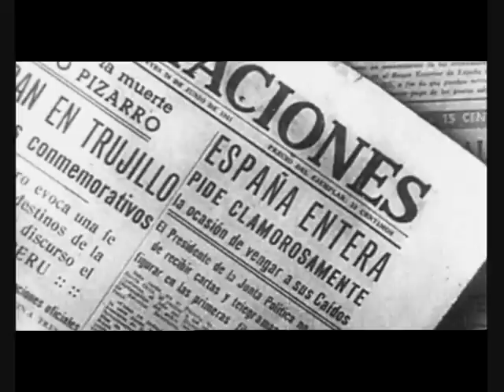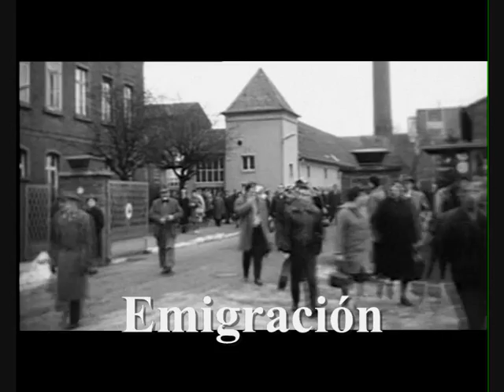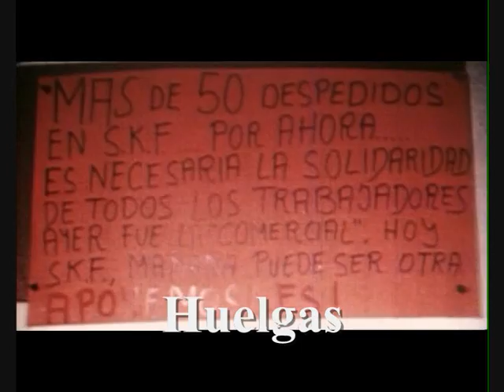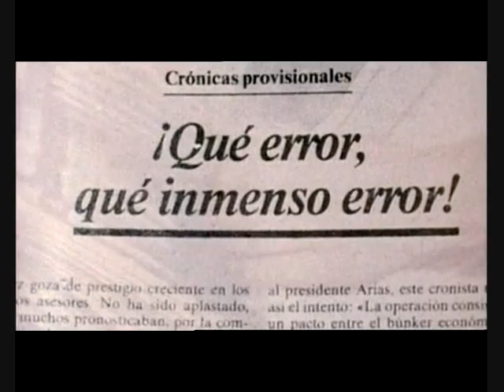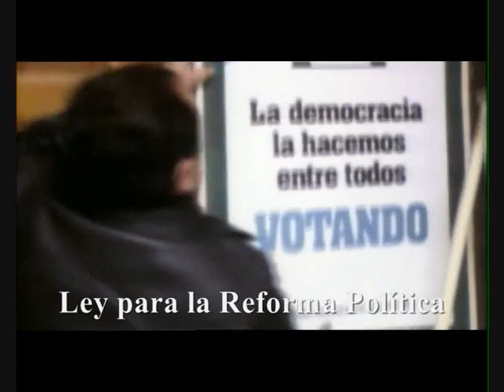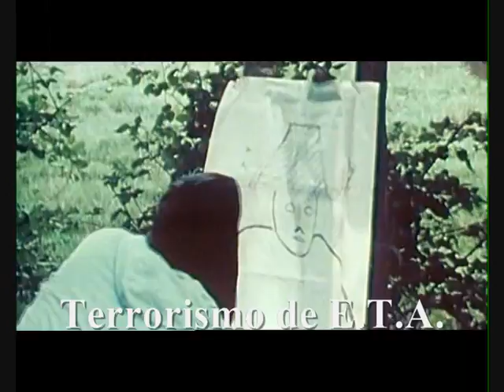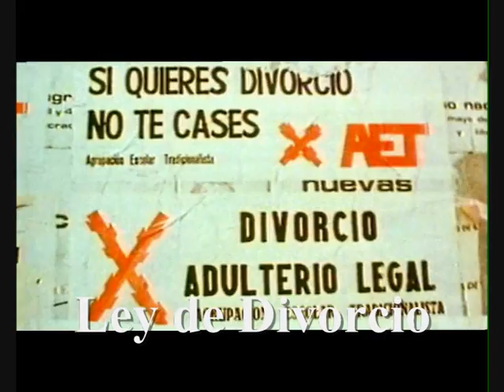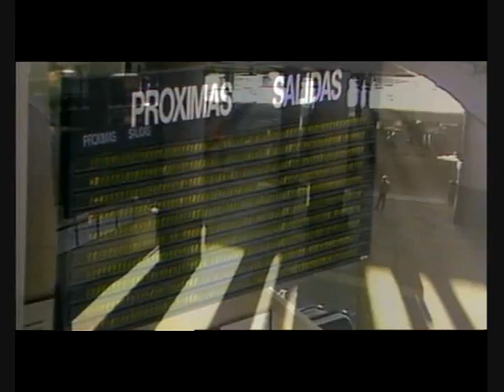ESPAÑA-SIGLO XX (2) (4º E.S.P.A.)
Vídeo para ver en clase con partes de la serie "Memoria de España" de TVE